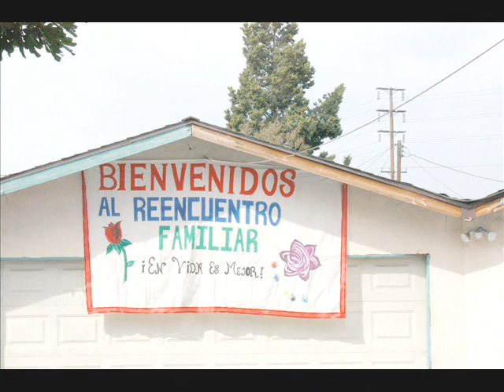Reunion Familiar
Con amor para toda mi familia.

-Margarita Ochoa

Lyrics by Margarita Ochoa Gonzalez.